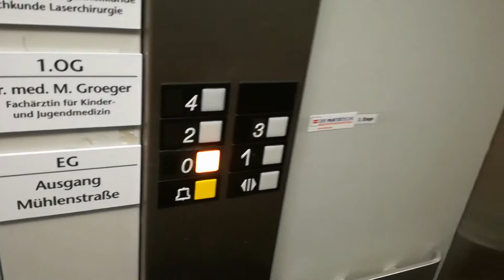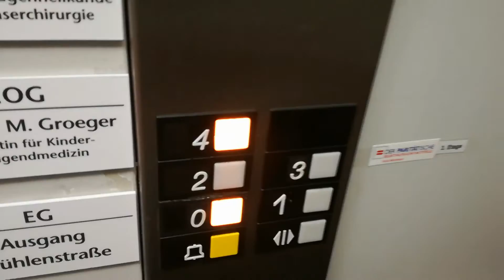Otis Europa 2000 Aufzug in einem Geschäftshaus in Mettmann